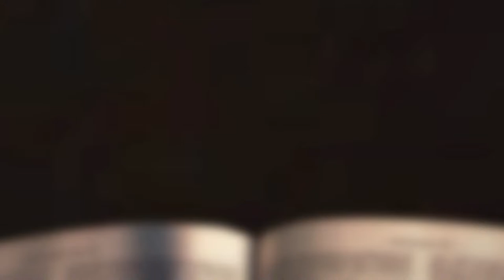[채플] 오늘 하나님이 원하시는 거룩한 삶 | 장로회신학대학교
오늘 하나님이 원하시는 거룩한 삶
본문 : 로마서 12장 1~2절
박광일 목사

2022년 10월 26일 채플 설교